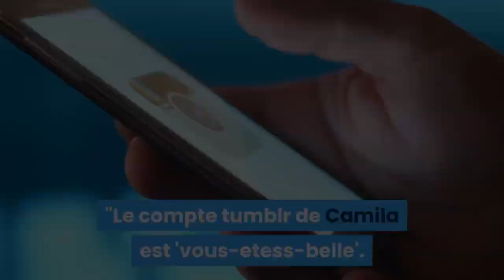camila cabello raciste et xenophobe des anciennes publications douteuses de la chanteuse refont surf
Au coeur d'une polémique, Camila est accusée de racisme et de xénophobie. On vous dévoile tous les détails de cette affaire.
C'est ce qu'on appelle un sacré bad buzz ! Si dernièrement Camila Cabello faisait parler d'elle en révélant la raison surprenante pour laquelle Shawn Mendes pourrait la quitter, la chanteuse doit aujourd'hui faire face à son passé. Habituellement décrite comme étant drôle et ouverte d'esprit, la jeune femme de 22 ans est maintenant accusée de racisme et de xénophobie. La raison ? Des anciennes publications très douteuses de Camila postées sur son ancien compte Tumblr qu'un internaute a mis en lumière sur Twitter en déclarant : "Le compte tumblr de Camila est 'vous-etess-belle'. Comment je le sais ? Elle l'a dit elle-même". Les anciens posts de la chanteuse y sont pour le moins accablants...